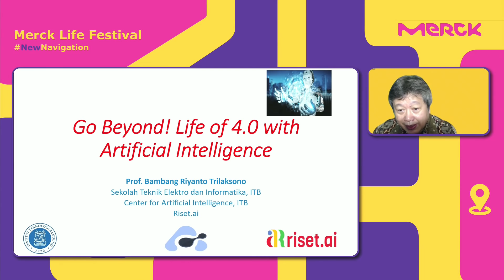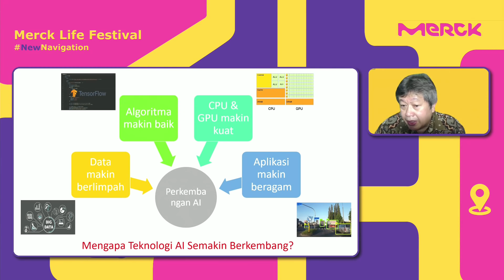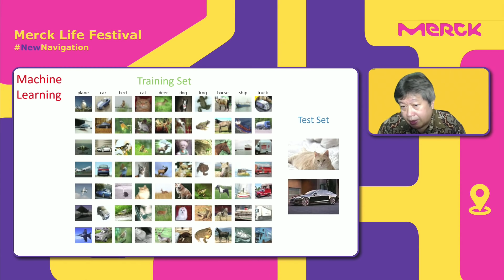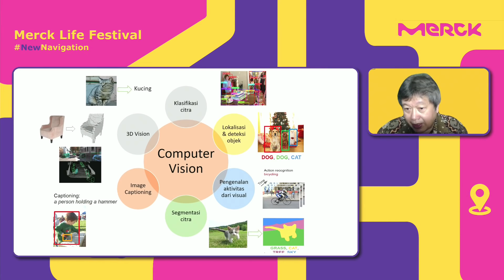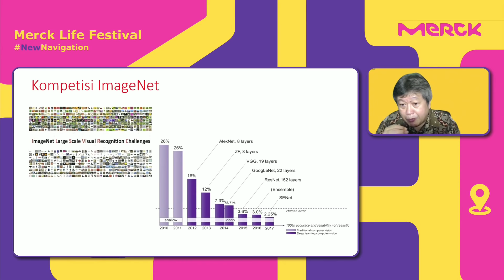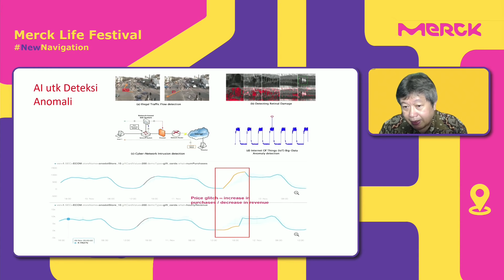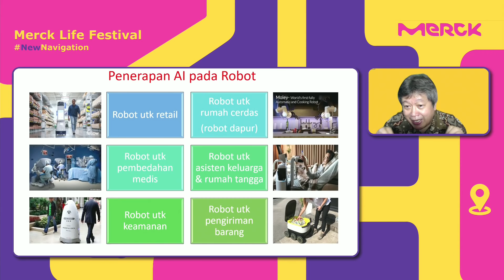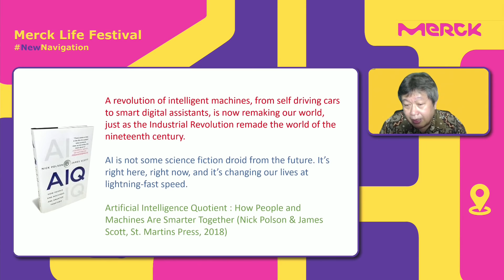Merck Life Festival: Go Beyond! Life of 4.0 with Artificial Intelligence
Apakah kamu siap bersaing skill dengan Artificial Intelligence?
Pandemi telah membawa begitu banyak perubahan. Diakui atau pun tidak, Artificial Intelligence (AI) sangat berperan penting selama situasi sulit ini sebagai dampak akselerasi digital dan aktivitas online selama dua tahun terakhir. Kita harus menyadari bahwa sekarang ini banyak industri yang membutuhkan talent di bidang teknologi, di Merck Life Festival bersama Prof. Dr. Ir. Bambang Riyanto Trilaksono yang akan dipandu oleh Muhammad Ghifary, PhD membahas berkaitan dengan data science dan AI.
Siapkah dirimu untuk memasuki kehidupan era 4.0 dan hidup berdampingan dengan kecerdasan buatan setiap hari?